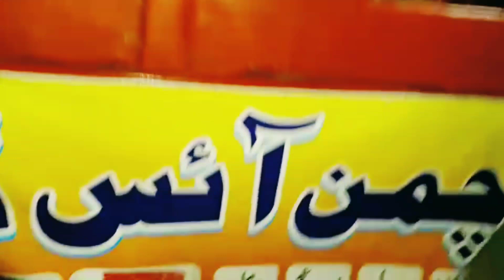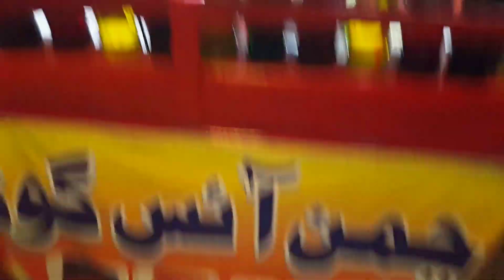Baraf ka Gola bnaey aur mahana 60000 kamaey / Ice Gola / kamyab karobar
In this video  will tell about small business idea which is about ice Gola setup
How u can earn upto on lac
Golaice-cream
ice Gola business
Street food
food business
baraf ka Gola bnaey
Small business idea
Street stall business
Business idea
mini business idea
Street earning
Ice Gola at home